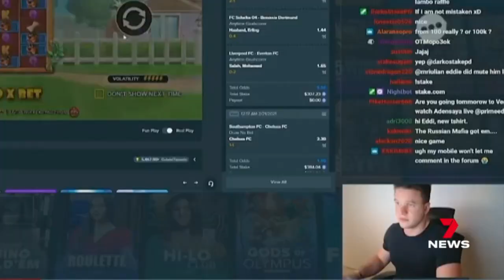27-year-old pays a staggering $80 million for a run-down ghost mansion in Toorak | 7NEWS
A 27-year-old crypto king has smashed Melbourne's property price record, buying a Toorak mansion for $80 million. It's the second mansion he has bought in six months, raising more than a few eyebrows.

7NEWS combines the trusted and powerful news brands including Sunrise, The Morning Show, The Latest, and 7NEWS.com.au, delivering unique, engaging and continuous coverage on the issues that matter most to Australians. Watch 7NEWS nightly at 6pm and weekdays at 11:30am and 4pm on Channel 7 and 7plus.